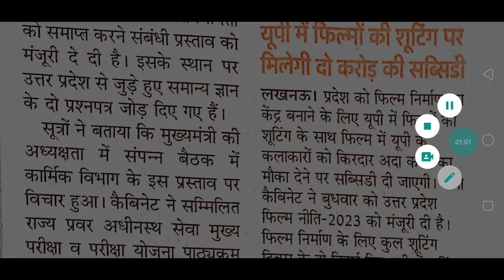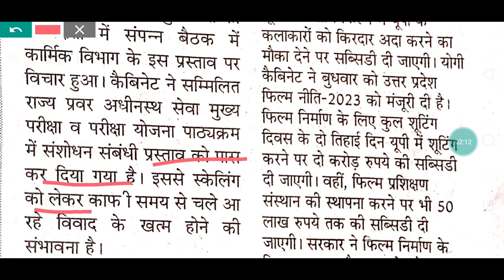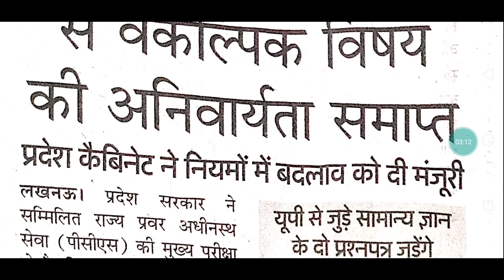यूपीपीसीएस मुख्य परीक्षा में वैकल्पिक विषय को लेकर बड़ा2023(@exammedicine2352 )